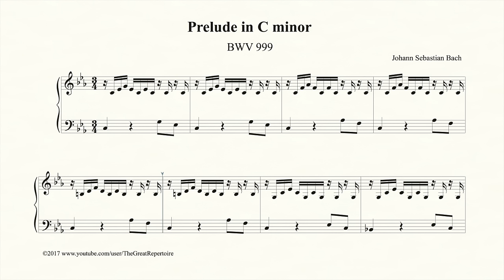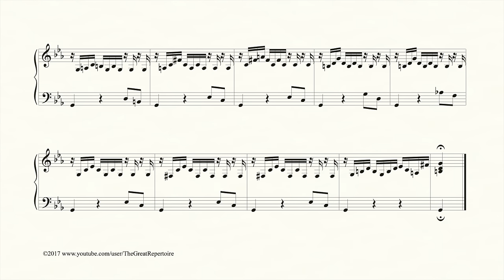Bach, Prelude in C minor, BWV 999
Bach, Prelude in C minor, BWV 999, Piano